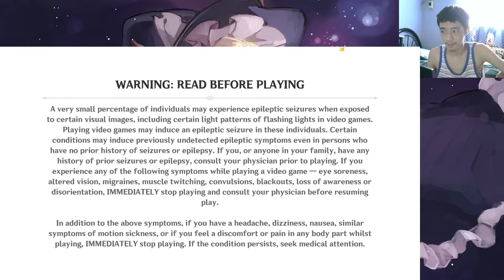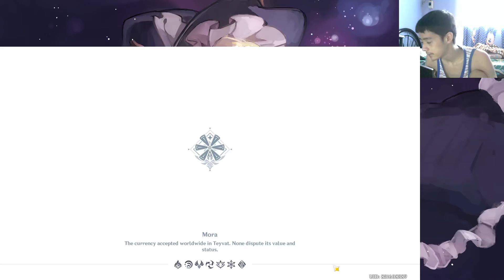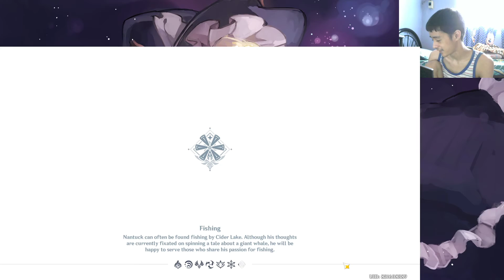Standing Still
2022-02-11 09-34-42